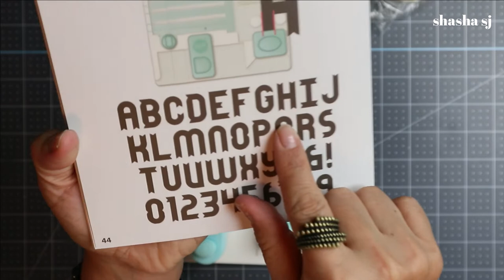We R Memory Keepers Alphabet Punch Board Tutorial (Part 6 of 6)